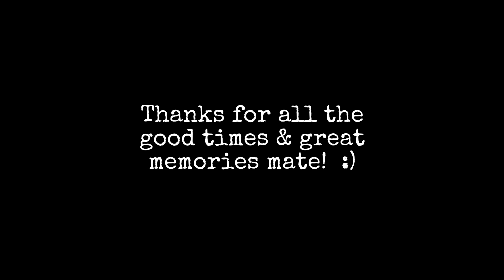Sultan of Send: The Best of Emmsy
Just a madman and his dirt bike - The Best of Emmsy covers the early days with MVDBR Enduro on the Honda XR650R through to the latest ride at Glassy on the Husky TE450. All the Emmsy flips, rips, stalls, crashes, laughs, fails, & wins that have happened on camera in the last 2.5 years are here. I've put a LOT of hours into this edit (probably more than any of our other videos to date) so I really hope you all enjoy it!